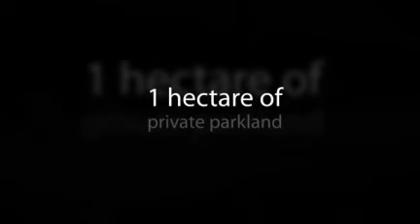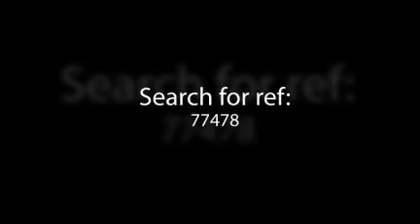House, Gite & Lake For Sale In Limousin France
€399,000
A large modern bungalow situated in 1 hectare of beautiful private parkland overlooking a 1 acre lake. Situated near Limoges and the airport in France's Haute Vienne region in the Limousin.